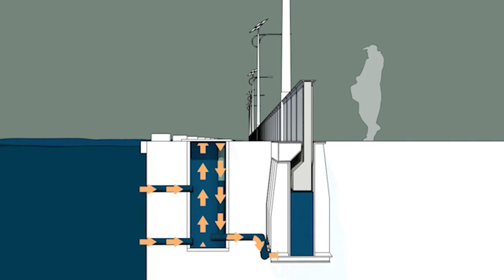Self activating floodbarrier Aggeres